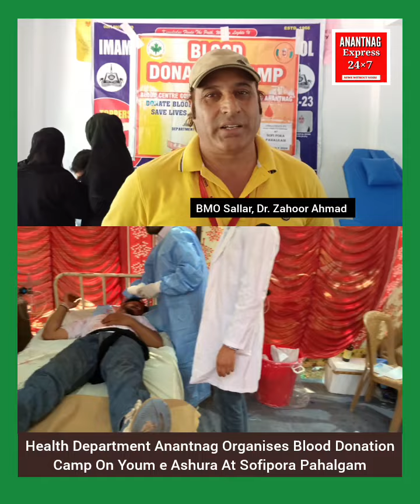Health Department Anantnag Organises Blood Donation Camp On Youm e Ashura At Sofipora Pahalgam Today